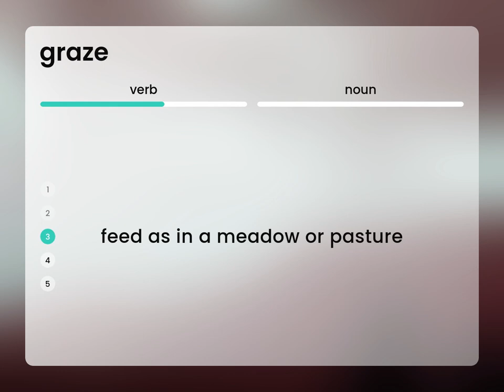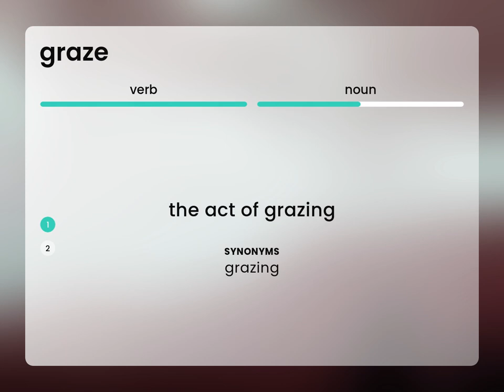Graze — GRAZE meaning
GRAZE definition